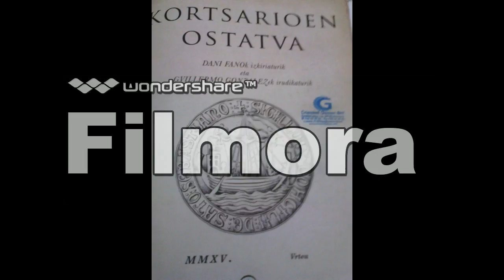Kortsarioen ostatua (BASAPIZTIAK)